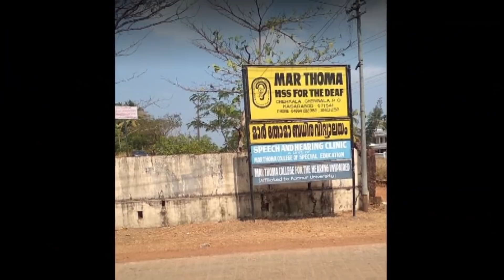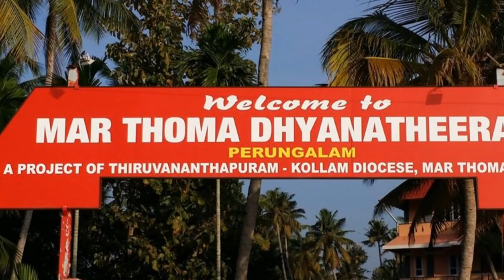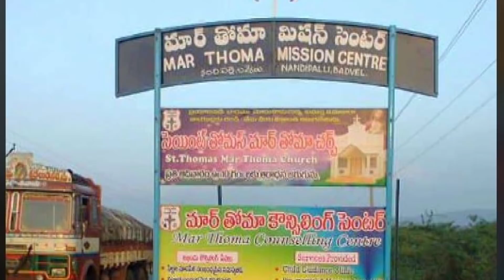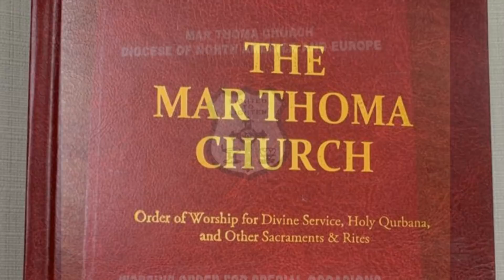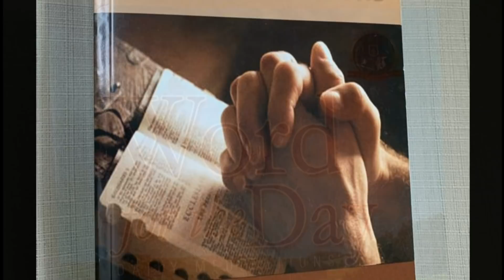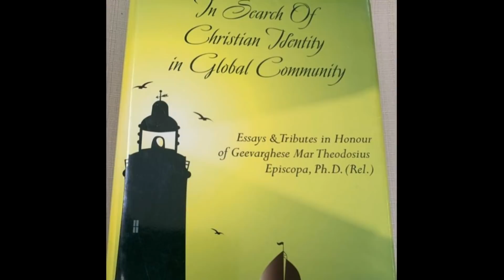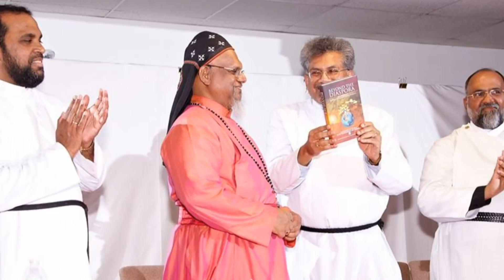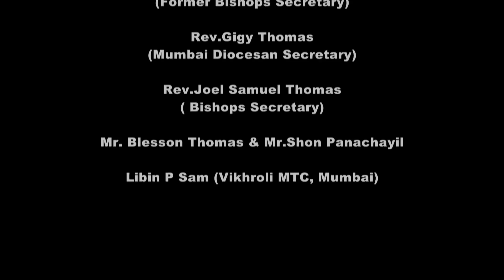Mar Theodosius Suffragan Metropolitan - A Grace-Filled Journey in Christ's Service.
The video highlights the Grace-Filled journey of Rt. Rev. Dr. Geevarghese Mar Theodosius and is being produced to celebrate his installation, on July 12, 2020, as Suffragan Metropolitan of the Malankara Mar Thoma Syrian Church.